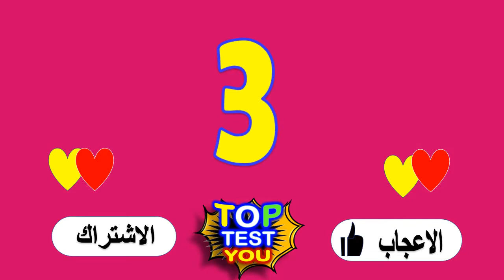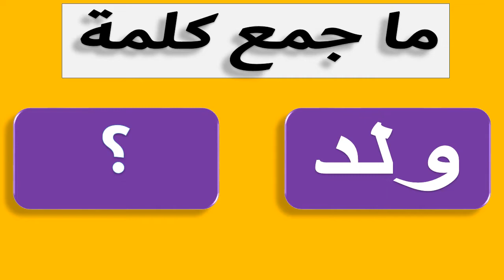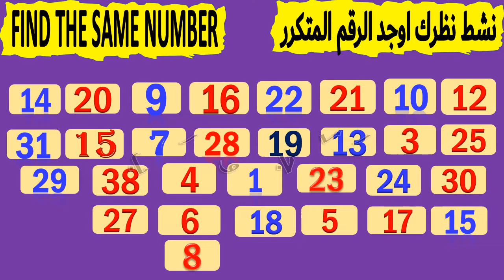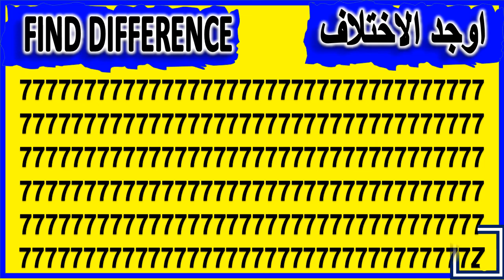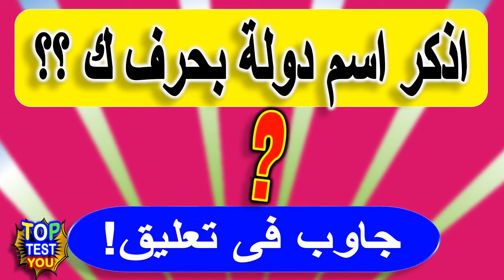Top Test | Questions and answers | new Challenge for smart | SMART TEST !! part 88